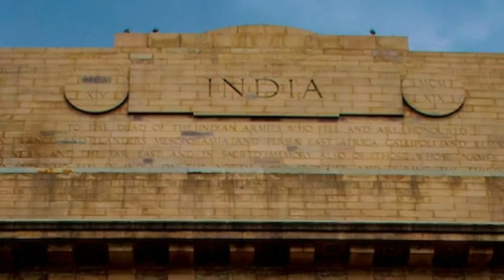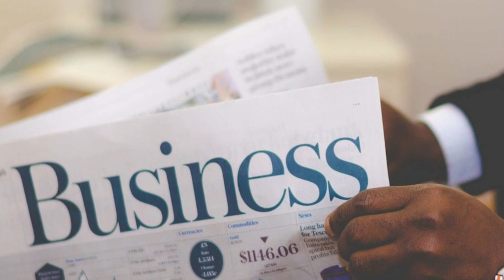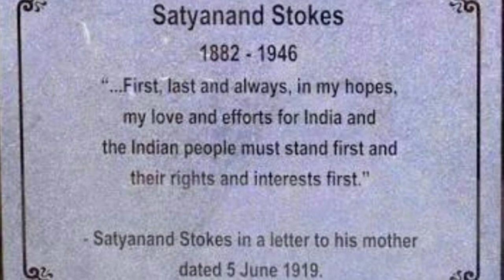SAMUEL STOKES/ अमेरिकन जो बना भारतीयों का हीरो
This video tells the story of Samual Stokes, an American who left his privileged life behind to dedicate himself to serving the people of India. He arrived in India at a young age. Despite facing many challenges, including opposition from his own family, Stokes chose to stay in India and work towards improving the lives of the people around him.
Stokes' contributions to India were many - he was the only American to fight for India's independence and signed the Congress manifesto in 1921. He also discovered a variety of apples that could thrive in Himachal Pradesh, which led to an economic revolution in the region. Additionally, he opened a school and educated locals, learned Sanskrit, and even changed his dressing to blend in with the community.
The video also explores the personal tragedies Stokes faced, including the loss of his only son and how he found solace in Hindu philosophy. He eventually converted to Hinduism.
Overall, this video highlights the inspiring story of an individual who chose to use his privilege to make a positive impact on the world. Stokes' legacy continues to inspire and uplift the people of Himachal Pradesh even today.

Bavli Radha is a collection of Hindi poetry and prose, inspired by people around all of us and written by Anuradha Chandak. You can also listen to heartwarming stories edited and narrated by Anuradha, written by some very famous and some not so famous writers all around the world.  Anuradha is also trying to share untold stories of people around her because she strongly believes that stories make us stronger, wiser and sensible. Listening to stories is a beautiful way to learn from others' life experiences without making any effort. If you have a story, you can mail her, and she will be happy to edit and narrate on her channel.

GENERE – motivational/ intellectual/ inspirational/ History